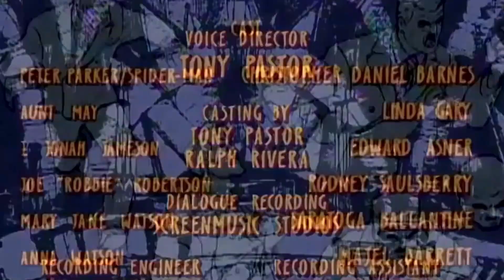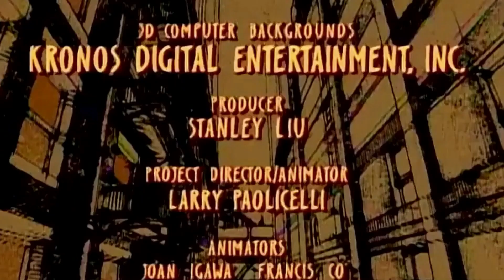Afrodita Androne - Felicia Hardy (Spider-Man The Animated Series)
Spiderman romana Fox Kids / Jetix / Disney +